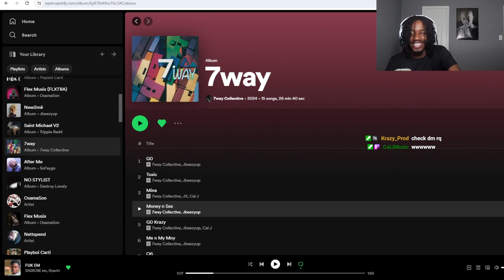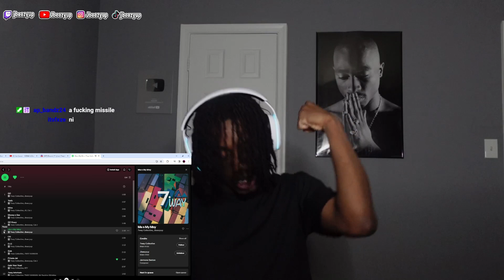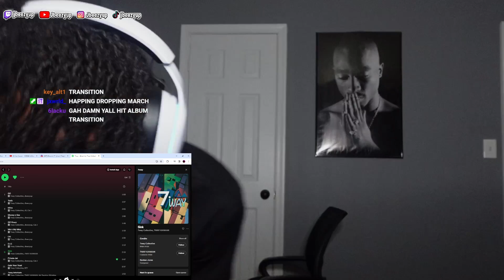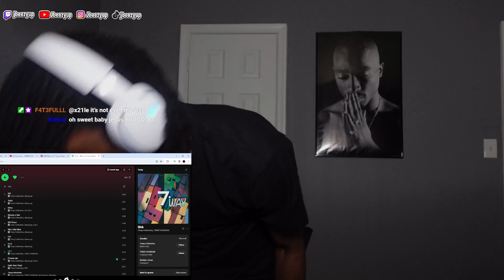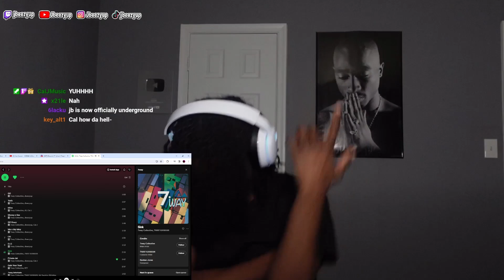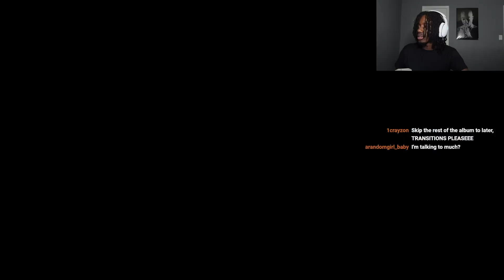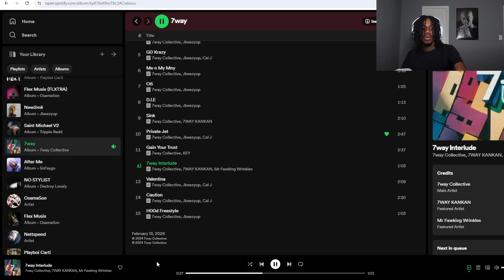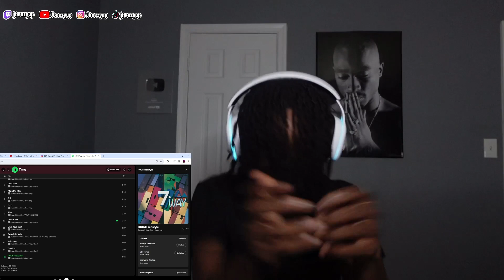Me And My Viewers Dropped An Ablum..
7way!!! join the streams!!!